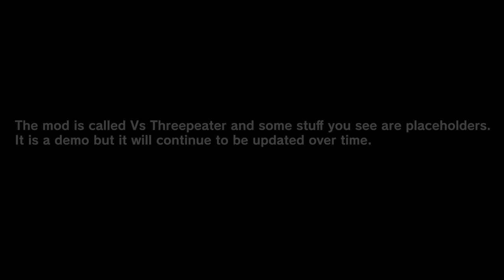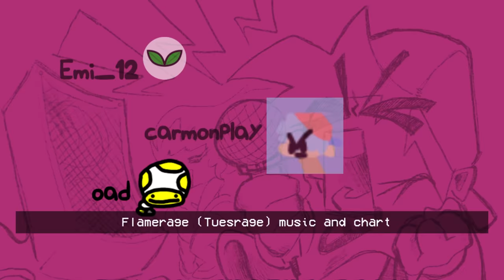Friday Night Funkin' VS Threepeater FULL WEEK DEMO (FNF Mod/Crazy) (Plants Vs Zombies/PVZ Mod)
Friday Night Funkin' VS Threepeater from Plants Vs Zombies for the PC in 2160p Ultra HD. This time we become pixel zombies and must battle Threepeater and his plants friends.

A new plant vs zombies is here, but it's in its demo phase. A lot of what you see are placeholders so wait until more updates come before you judge this one. It is using the Zombie GF & BF Sprites from Plants vs. Rappers Mod, but its not really a pvr fanmade mod, it's trying to be its own thing.
The mod creator for vs Threepeater is the same one that helped make vs chomper mod.

The first song has 2 mechanics, you must press all of the peas and press space when the vines wrap around your leg to avoid drowning. We'll be playing all VS Threepeater in Plants vs. Zombies on very hard for all songs. Will Zombie Boyfriend and Zombie Girlfriend defeat these plants or will bf/gf lose?

(What you see is pretty much beta/demo, the mod creator is looking for people to help them improve this mod so if anyone wants to join just contact the guy I pinned, a lot of stuff right now are placeholders)

Game Note: It is a demo but it will continue to be updated over time. Enjoy!
Threepeater & Zampalga are have appeared in PVZ1, Plants vs. Zombies 2 and Garden Warfare 2

All Songs from Friday Night Funkin' VS Threepeater VS Rapper Full Week Mod Timestamp:
00:00 PVZ Game Over Animation
00:34 Watery Infection Song (Threepeater w/ Zampalga vs Zombie BF)
02:51 Bloom n Brains Song
05:12 Jelly Song (lily pad vs Zombie BF)
07:15 Peanut | Short Joke Song (vs Pea-nut)
07:41 Flamerage Song EXTREME (Torchwood | Plantorcha vs Zombie BF)
10:47 Credit
10:52 Outro - CommunityGame

Mod Creators for VS PVZ / Threepeater Vs Plants VS Rapper below